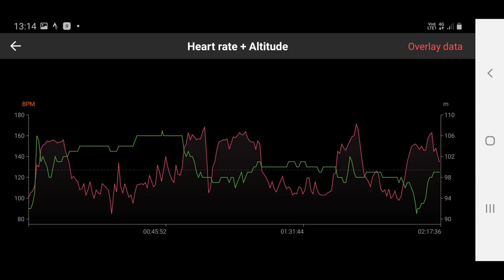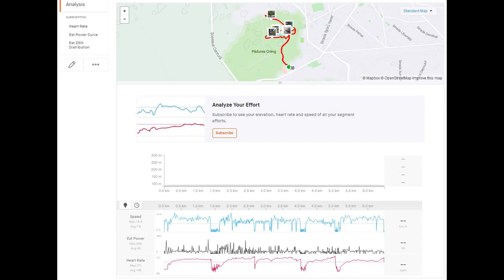Unicycling - 20" MUni (20"×2.50") with 110mm cranks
Unicycle : Qu-Ax MUni Starter 20" upgraded/ customized with Mad4One Tecno 110-130 cranks (now using the 110mm hole), Mad4One Comfort saddle and Good Bike valves lights.

How did this unicycle look before upgrade?

For more details about the valves lights watch my previous video and read the description (A Unicycle with Lights at Sunset)

Camera: GoPro Hero 5 Black Edition with OEM bicycle mount and accessories (video) + Samsung Galaxy S9 Plus (photos).
For more uses of the GoPro bike mount watch another of my videos (Unicycles are better)

Location: Crang Park, Buzau, Romania.

If this video is too long, then you may watch just the short version [Follow Me - Unicycle] or only the first half of it